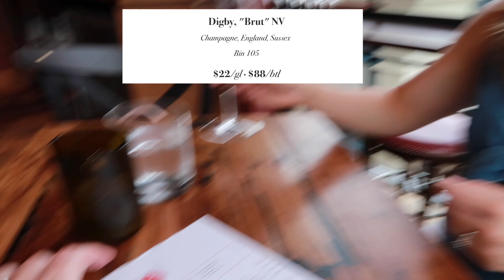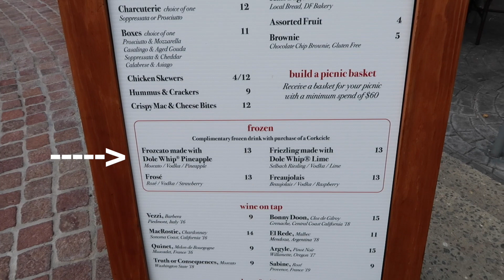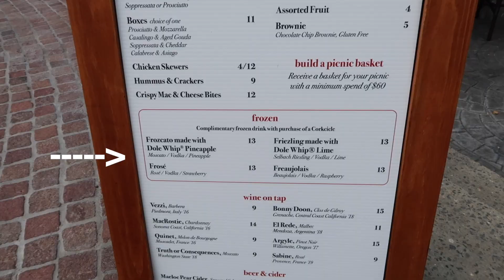Eating at Wine Bar George at Disney Springs! Food, Wine Tasting, Frozen Drinks, + World of Disney!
We went to Disney Springs to enjoy a day date at one of our favorite restaurants, Wine Bar George! We also went into World of Disney to see what's new!

In today's video, we tried three different dishes at Wine Bar George. We ordered the Warm Spiced Olives and Shishito Peppers to share. Matt ordered the Steak Frites and Shannon had the Grilled Octopus Salad. Everything was delish! Then, our server prepared a wine tasting with four different types of red wine to share. After that, we headed outside to enjoy a couple of frozen drinks from The Basket which were perfect on a hot, summer day! Then, we headed into World of Disney to check out some of the merchandise (which at the time was in full summer mode). Thanks for hanging out with us!

Hi, we're Matt and Shannon! We moved to Orlando, Florida to fulfill our dreams of living near the happiest place on earth, Walt Disney World. Matt is a Certified Sommelier and Shannon is a Certified Health Coach. Here we take you on our adventures around the Orlando area theme parks and beyond!